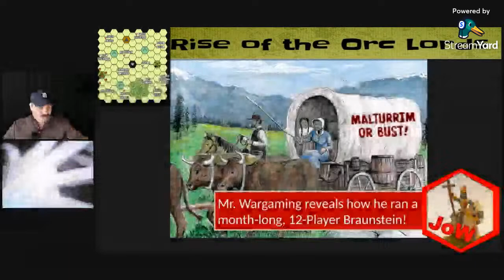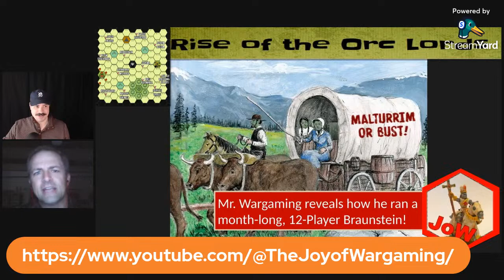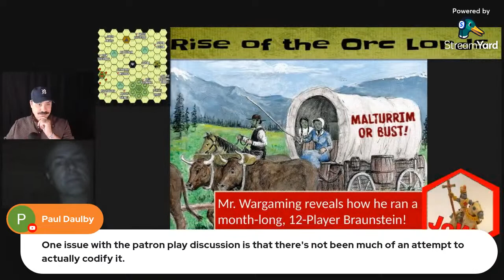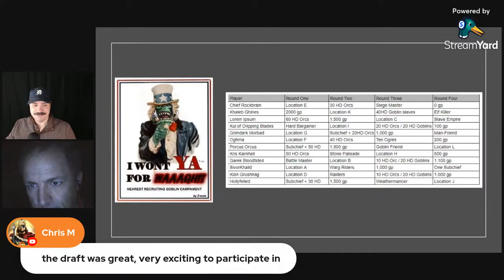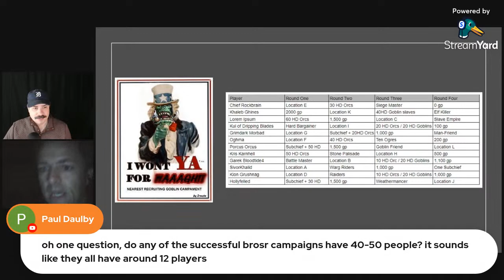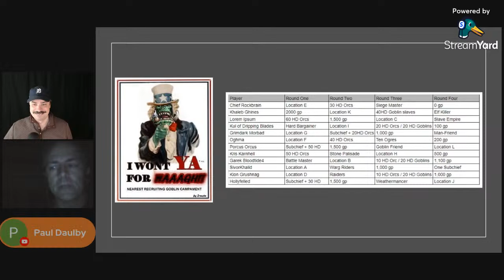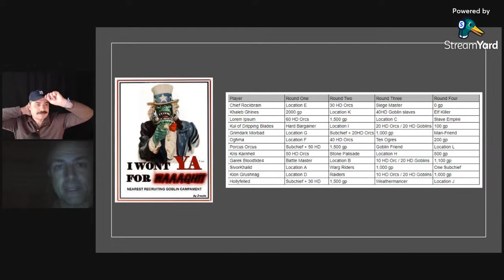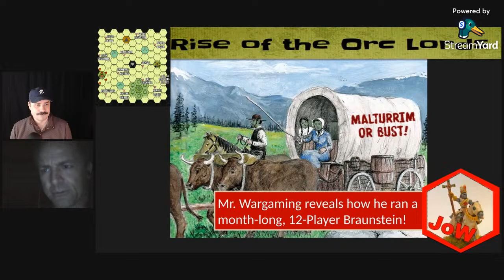Mr. Wargaming reveals how to run a 12-Orc Braunstein!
Some call it Rise of the Orc Lords, others, Decemborc!  Mr. Wargaming, host of the channel @TheJoyofWargaming joins This Is Dunder Moose to dish on how he successfully ran a month-long, 12 man, er...Orc Braunstein, without losing his marbles!